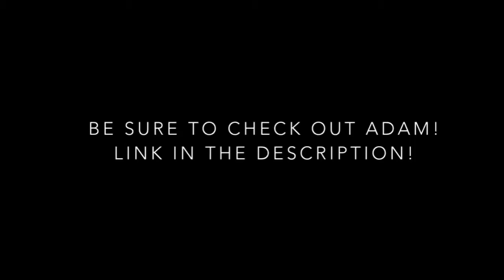The Stockmen Show - Ten Useless Fact Tuesday's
Thanks to Adam for making today's video! Sorry i just couldn't today! I am also going to be gone again Next Week but will be back on air ASAP! Thanks for understanding! Leave in the comments down below if you want Adam to do the Tuesday episodes from now on too! Thanks! Stay Awesome ;)!